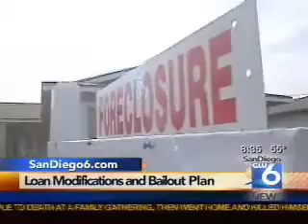Home Prices Dropping